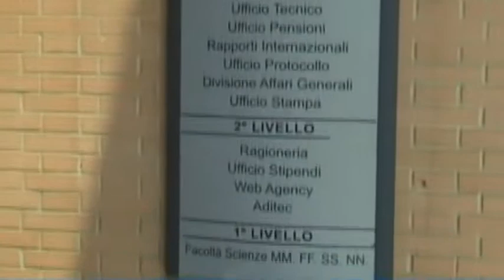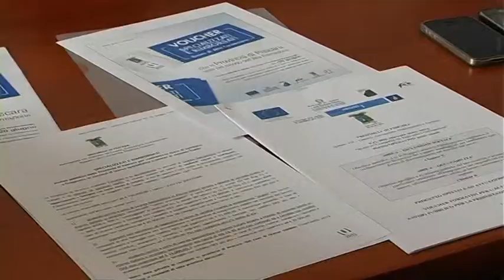Cambiano i voucher per l'alta formazione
Fondi europei per voucher formativi riservati ai giovani abruzzesi unger 35. Il progetto é stato presentato questa mattina in Regione a Pescara dall'assessore regionale alle Politiche Giovanili Marinella Sclocco che ha illustrato l'iniziativa messa a punto dalla Giunta